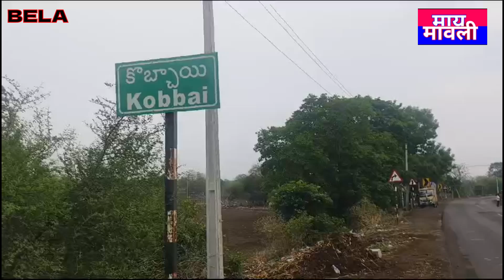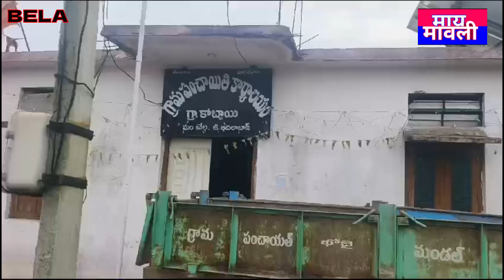HamareGovn ka sarpanch kobbai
Hamare Govn ka sarpanch kobbai...